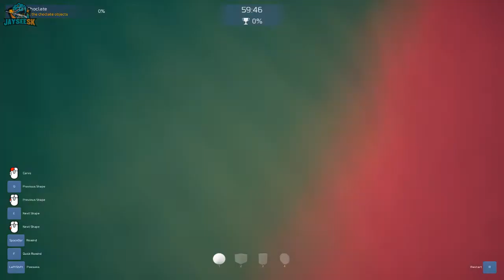Plastelínový svet - ClayBook [sk/cz]